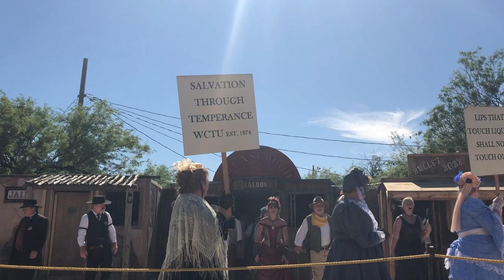🤠 GUNFIGHT AT THE O.K. CORRAL - THE ARIZONA GUNFIGHTERS - A HISTORICAL RE-ENACTMENT OF THE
The Gunfight at the O.K. Corral was a 30-second shootout between lawmen and members of a loosely organized group of outlaws called the Cowboys that took place at about 3:00 p.m. on Wednesday, October 26, 1881, in Tombstone, Arizona Territory. It is generally regarded as the most famous shootout in the history of the American Wild West. The gunfight was the result of a long-simmering feud, with Cowboys Billy Claiborne, Ike and Billy Clanton, and Tom and Frank McLaury on one side and town Marshal Virgil Earp, Special Policeman Morgan Earp, Special Policeman Wyatt Earp, and temporary policeman Doc Holliday on the other side. Billy Clanton and both McLaury brothers were killed. Ike Clanton, Billy Claiborne, and Wes Fuller ran from the fight. Virgil, Morgan, and Doc Holliday were wounded, but Wyatt Earp was unharmed. Wyatt is often erroneously regarded as the central figure in the shootout, although his brother Virgil was Tombstone city marshal and deputy U.S. marshal that day and had far more experience as a sheriff, constable, marshal, and soldier in combat.[1]

The shootout has come to represent a period of the American Old West when the frontier was virtually an open range for outlaws, largely unopposed by law enforcement officers who were spread thin over vast territories. It was not well known to the American public until 1931, when Stuart Lake published the initially well-received biography Wyatt Earp: Frontier Marshal two years after Earp's death.[2] The book was the basis for the 1946 film My Darling Clementine, directed by John Ford,[2] and the 1957 film Gunfight at the O.K. Corral, after which the shootout became known by that name. Since then, the conflict has been portrayed with varying degrees of accuracy in numerous Western films and books, and has become an archetype for much of the popular imagery associated with the Old West.

Despite its name, the gunfight did not take place within or next to the O.K. Corral, which fronted Allen Street and had a rear entrance lined with horse stalls on Fremont Street. The shootout actually took place in a narrow lot on the side of C. S. Fly's Photographic Studio on Fremont Street, six doors west of the O.K. Corral's rear entrance. Some members of the two opposing parties were initially only about 6 feet (1.8 m) apart. About 30 shots were fired in 30 seconds.[3] Ike Clanton subsequently filed murder charges against the Earps and Doc Holliday. After a 30-day preliminary hearing and a brief stint in jail, the lawmen were shown to have acted within the law.
The gunfight was not the end of the conflict. On December 28, 1881, Virgil Earp was ambushed and maimed in a murder attempt by the Cowboys. On March 18, 1882, a Cowboy fired from a dark alley through the glass door of a Campbell & Hatch's saloon and billiard parlor, killing Morgan Earp. The suspects in both incidents furnished alibis supplied by other Cowboys and were not indicted. Wyatt Earp, newly appointed as Deputy U.S. Marshal in Cochise County, then took matters into his own hands in a personal vendetta. He was pursued by county sheriff Johnny Behan, who had received a warrant from Tucson for Wyatt's shooting of Frank Stilwell.
Wikipedia

MY VIDEO EQUIPMENT:
Gimbal: Zhiyun Smooth 4
iPhone Microphone: PowerDeWise
GoProHero 5 Black
Camera: Nikon D7200
Camera: Canon PowerShot SX730 HS
Microphone: Rode Video Mic Pro
Tripod: Manfrotto
Lighting Kit: GRAPHY